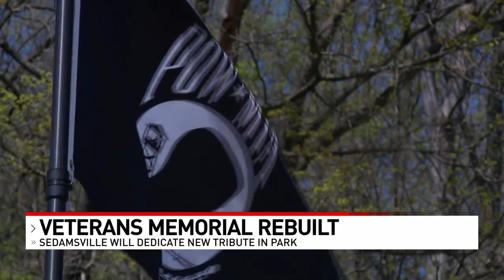New veterans memorial to replace 1 in disrepair nearly complete in Cincinnati neighborhood